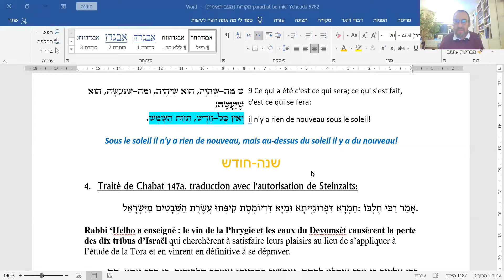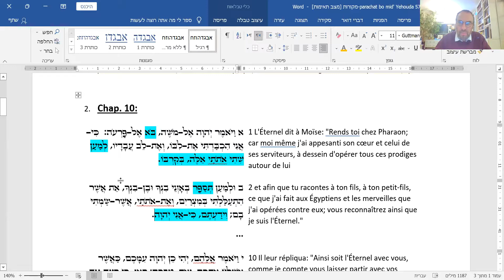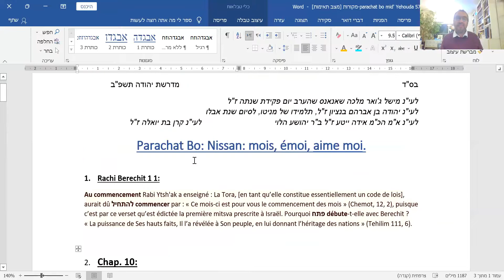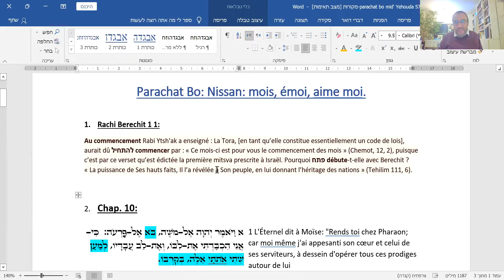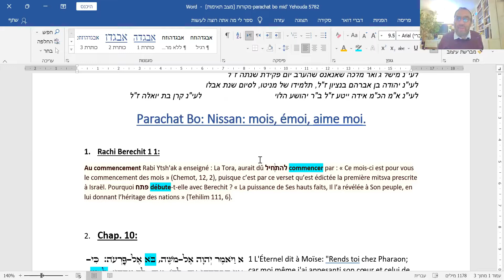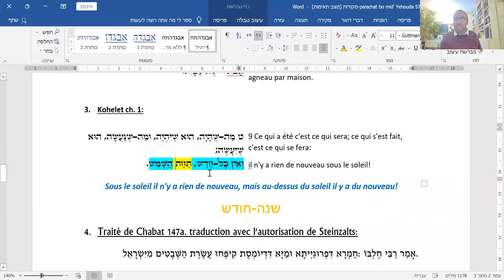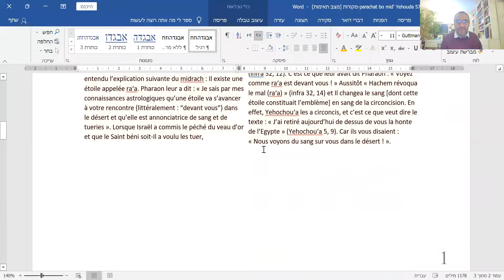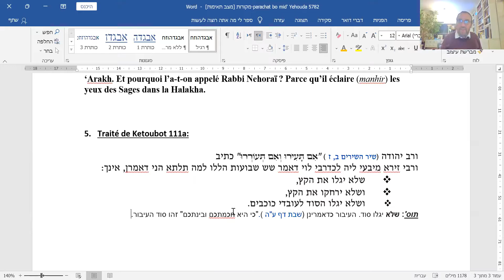Rav Menahem Akerman -Parachat Bo: mois, émoi, aime moi -06.01.22